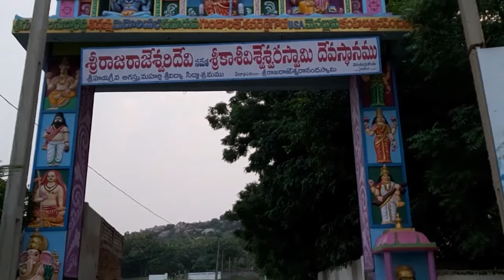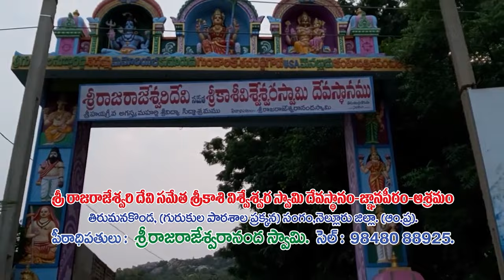నీట‌మునిగిన మ‌ర్రిపాడు ఉన్న‌త పాఠ‌శాల ప్రాంగ‌ణం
- ఇబ్బందులు ప‌డుతున్న అధ్యాప‌కులు, విద్యార్థులు